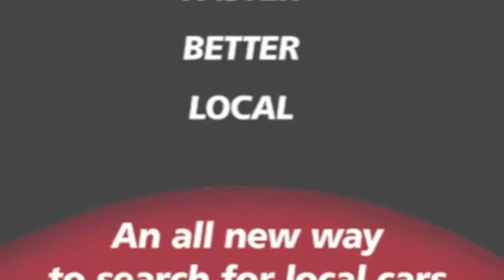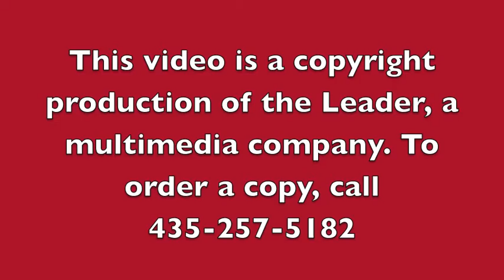GBB vs BE 12 30 13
The Bear River girls' basketball team defeated county rivals the Box Elder Bees 52-47.